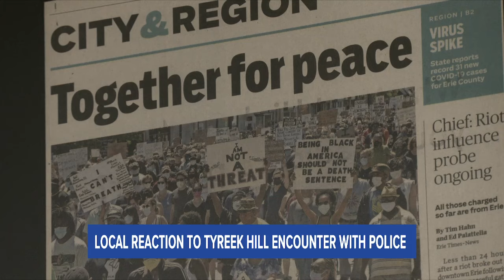Local Law Enforcement, Community Leaders React to Tyreek Hill Encounter with Police